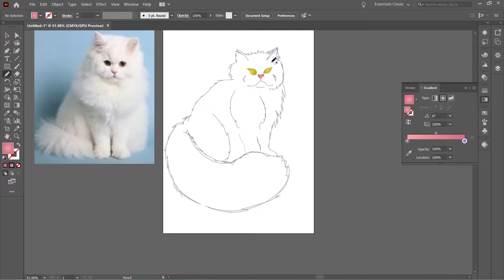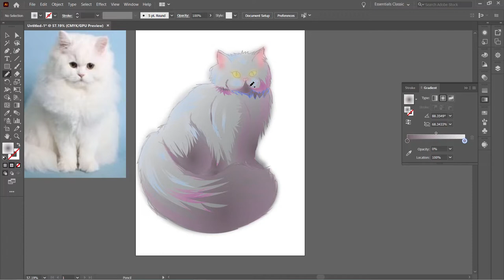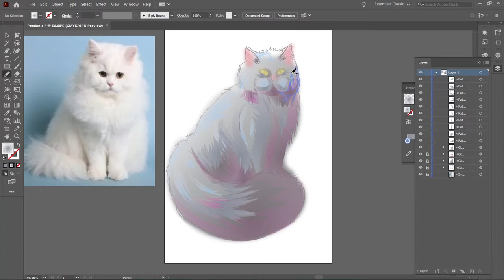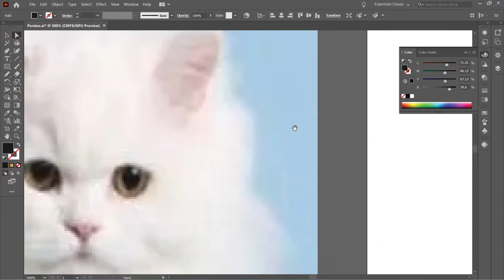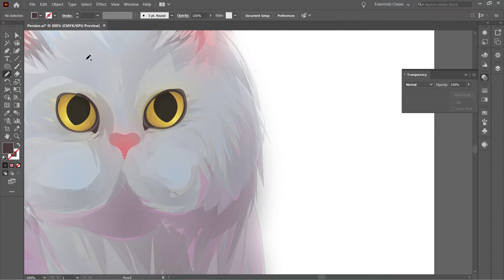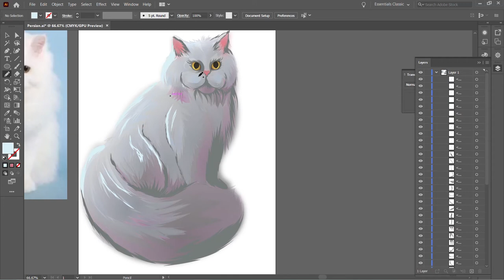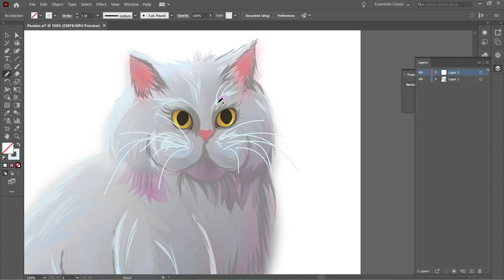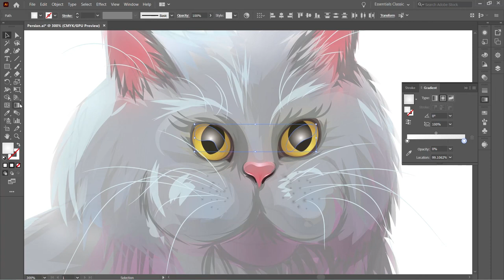Persian Cat Vector Painting (SPEEDPAINT)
Quick vector painting of a Persian cat done in Adobe Illustrator. Done in about 1 hour.